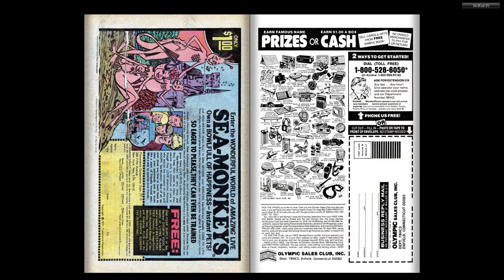Richie Rich Riches 037